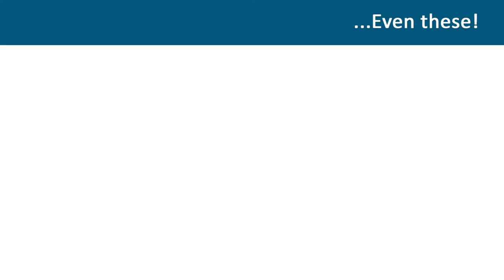Ship a Truck | Truck Transporter | Pickup Truck Transport | Easy Car Shipping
How to ship a pickup truck: Call to speak with someone who knows almost every truck model, and get the best truck shipping quote instantly.  Specializing in both new truck shipments for dealers and pre-owned pickup trucks sold at auctions, our top pickup truck transports include the Ford Series F-150 / F-250 / F-350 / F-450 and F-550 dually; Ram 1500 / 2500 / 3500, Toyota Tacoma and Tundra, Chevy Colorado and Silverado, GMC Sierra 1500 / 2500 / 3500, GMC Canyon, Nissan Titan and Frontier.

Our mobile-friendly Quick-Quote system factors in 6 elements to always get you the very best truck shipping price – in real time, from our network of more than 8,500 drivers.  Truck transport rates are guaranteed 14 days:  that’s 2x the industry norm.   The EXPRESS truck transport option guarantees your preferred date, or your premium-portion back + $100 out of our own pocket.

Our 5-star truck transport reviews show why we’re among the best pickup truck transporters since 2004.  Formerly known as State 2 State Auto Transport, we are licensed and bonded as a nationwide transport broker (MC#517651).  So whether you’re moving, bought a new truck at a dealership, got a deal at an auction, found a great pre-owned one online , or you’re transporting a fleet of trucks to a job site for a time – our door to door carriers do pickup truck shipping 365 days a year.  See why more than 45,000 customers call us their Vehicle Shipping Experts.